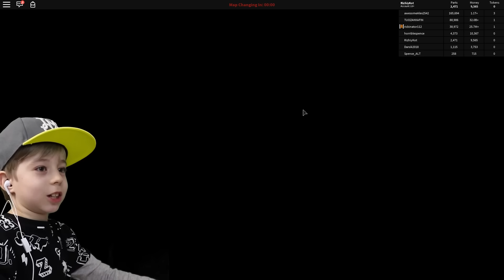ЛОМАЕМ МАШИНЫ в Roblox Car Crushers 2! 😥 ЖАЛКО машинки, НО ИГРА ПРИКОЛЬНАЯ! 😎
А еще мы в этой игре нашли ДЕЛОРЕАН! Но в видео это не попало. Возможно еще снимем эту игрулю! ;)